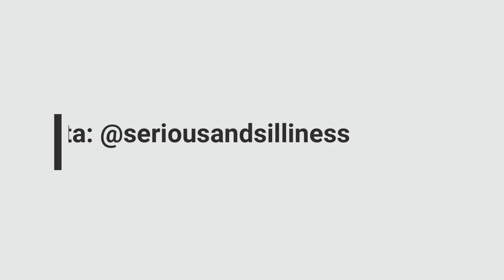Mike Van Wyck: The Trainer of Canadian Bodybuilding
seriousandsilliness

Mike Van Wyck is a  professional bodybuilder and bodybuilding coach from Canada. He has already trained elite level ifbb bodybuilders such as Vegan Grimes and many more.